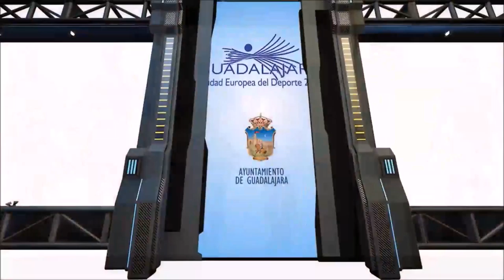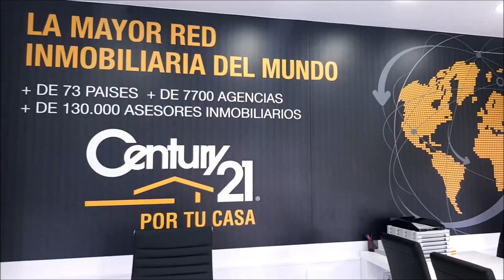SPORTS & GOLF 116 OCTAVIO RODIGUEZ, CHICHO MORALES y Mariano Puerta